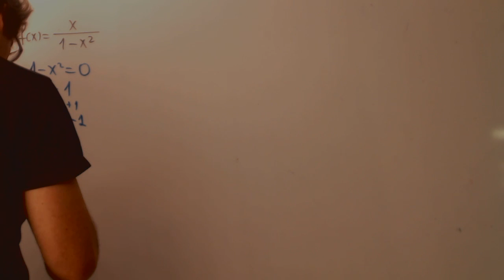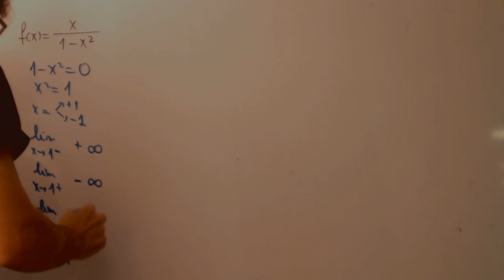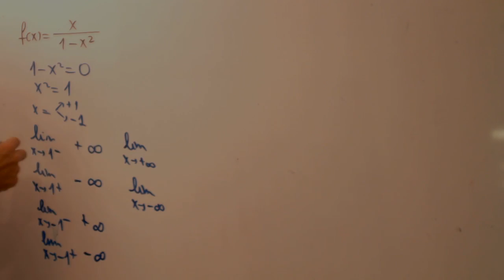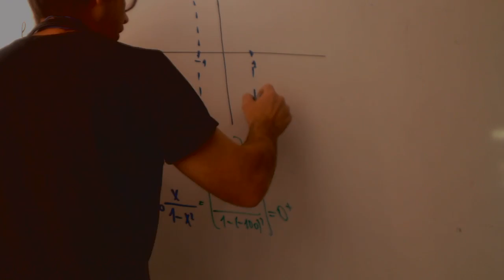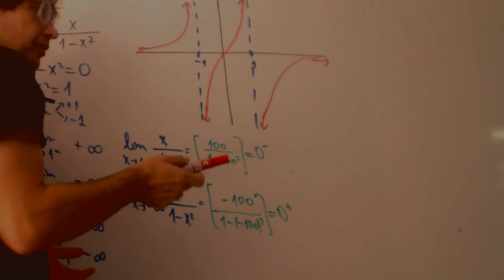Grafica de una función x 1+x2 Matematicas 1 Bachillerato Academia Usero Estepona